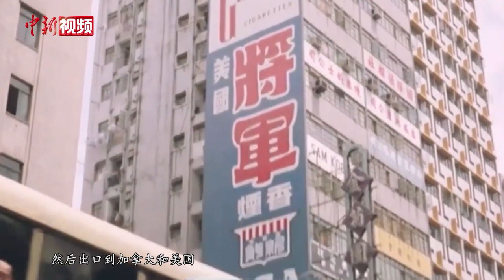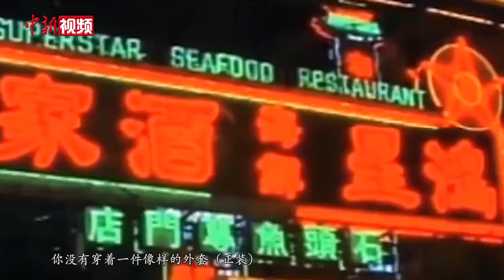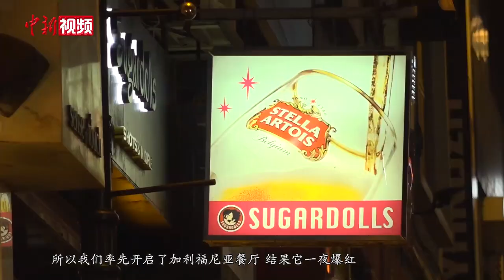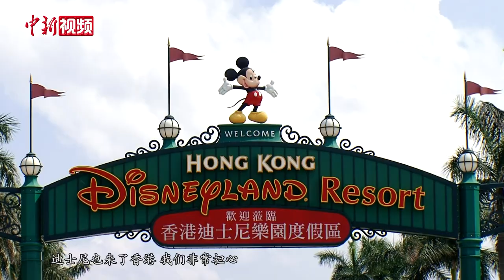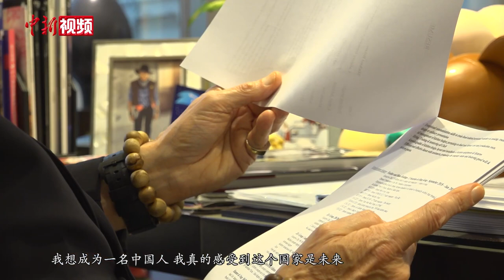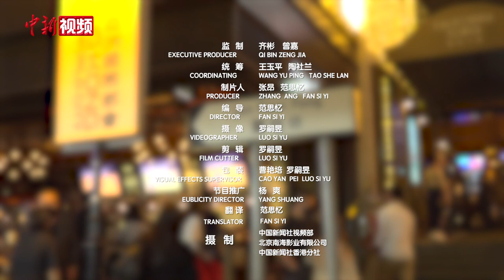【香江洋面孔】盛智文：香港是“梦想之城” 欢迎全球朋友来港“眼见为实”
因独具慧眼，在20世纪80年代将中环一条脏乱差的“垃圾街”打造成为“亚洲夜店第一街”的传奇经历，盛智文被冠以“兰桂坊之父”的头衔，收获万千拥趸。

出生于上世纪50年代的德国，因生活所迫辍学务工，19岁那年，盛智文第一次来香港出差，就被这块低税率、高佣金的商业热土深深吸引，并决定留在这里。随着香港“黄金时代”的到来，兰桂坊也从当初的小街巷发展为香港乃至东亚地区的知名娱乐地标，为香港带来巨大的经济效益。2003年，盛智文受时任香港特首董建华之托接手濒临倒闭的香港海洋公园，进行大刀阔斧的改建，短时间内让公园扭亏为盈，甚至一举超过了风头大劲的迪士尼乐园，这也让他被业界冠以“米老鼠杀手”的称号。2008年，盛智文做出了一个重大决定：放弃加拿大国籍，申请加入中国国籍。消息一出，舆论哗然。然而在港生活多年的他却有自己的坚持与笃定。从决心赴港创业，到决策创业兰桂坊，从决定接手“海洋公园”，到决意加入中国国籍，在港生活大半生，盛智文面临许多的抉择，也见证了香港的发展与变迁。他笑言，自己的洋面孔之下，是一颗中国心，未来他将竭尽所能，向世界讲述真实可信的香港故事、中国故事。